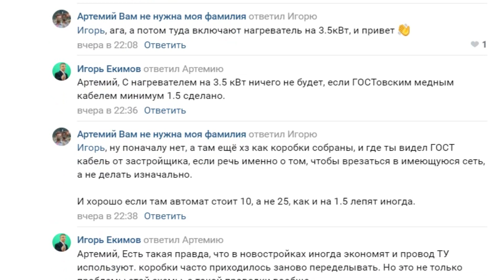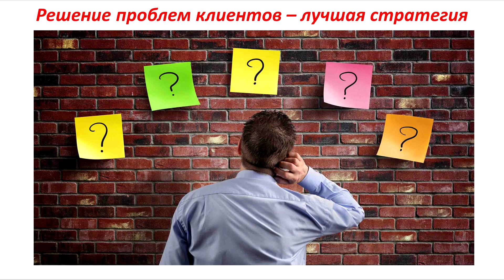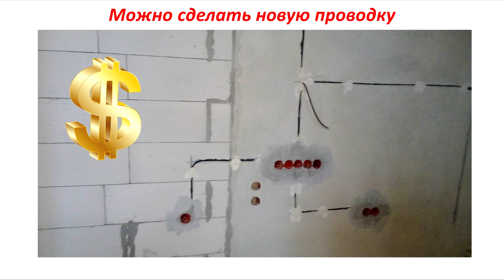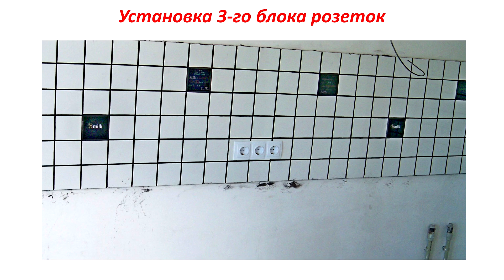Зачем знать как подключить розетку от выключателя? Ура! На канале 20 000 подписчиков!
Ролик Как подключить розетку от выключателя вызвал не поддельный интерес. Зрителей заинтересовали 2 темы. Первая - зачем вообще нужны эти не стандартные схемы подключения выключателей и розеток. Зачем мудрить, когда есть стандартные схемы подключения розеток и выключателей, проверенные временем. Вторая - проводка может сгореть при подключении розетки к старой электропроводке.

Как подключить розетку от выключателя
Монтаж розетки не нарушая обоев

00:00 - Темы обсуждения схемы подключения розетки от выключателя. Зачем создан этот ролик.
00:43 - Ура! На канале 20 000 подписчиков!!!
01:02 - Анекдот про ремонт с помощью кувалды.
01:54 - За какую работу платят большие деньги?
02:29 - Зачем ремонтировать старую электропроводку? Можно сделать монтаж новой электропроводки.
02:47 - За какую работу клиент охотно доплатит?
03:26 -  Установка блока розеток на криво установленные подрозетники. Шанс хорошо заработать на этом.
04:23 - Чем отличается опытный электрик от начинающего электрика?
04:49 - Как сделать, чтоб клиент постоянно обращался к вам и вас рекомендовал.
05:13 - Какое состояние проводки должно быть, чтоб схема подключения розетки к выключателю работала исправно. Требования к исполнителю электромонтажа.
06:10 - Поддержите этот ликбез по монтажу электропроводки. Поставьте лайк, сделайте репост, напишите комментарий.

Вспомнился анекдот с бородой, который будет в тему этого ролика. На производстве сломался станок и вся линия встала. Завод терпит большие убытки. Тут нашли старого ремонтника, который все это оборудование хорошо знал. Сказали ему: "Почини и проси что хочешь. Завод стоит!"

Ремонтник внимательно изучил станок, а потом взял кувалду и стукнул по какой то детали. Станок заработал и вся линия тоже заработала. Директор завода спросил: " Сколько я должен за работу?" "201 доллар" "Как, 201 доллар за один удар кувалды" "Нет, удар кувалдой стоил 1 доллар, а 200 долларов стоит то, что я знал, куда стукнуть и как"

Идея этого анекдота в том, что иногда реальные деньги платят не за какую то стандартную работу, а за решение проблемы клиента наилучшим для него образом.

Вот и под роликом были комментарии типа: "А зачем все это нужно делать. Когда можно проветси новую проводку от щита, от коробки или ближайшей розетки." И это решение более лучшее и правильное, но зачастую не соответствует обстановке. В квартире клиент просто не собирается делать ремонт в ближайшем будущем.

Если мы поведем новую проводку, то по любому или интерьер нарушим, делая наружную проводку, или проштробим стены. И после нас клиенту придется делать ремонт, который он не планировал. И к стоимости прокладки новой проводки добавится ремонт помещения, где она расположена. Поэтому люди согласны хорошо доплатить, если ты сделаешь так, чтоб этот ремонт не делать.

Скажу свое мнение, чем отличается опытный электрик от начинающего. Опытный может предложить клиенту несколько путей решения одной и той же проблемы. Чем больше электрик знает схем подключений, чем больше знает технологий, тем больше вариантов решения проблемы он может предложить. А потом можно выбрать наилучшее решение для себя и клиента. Если ты делаешь электрику наилучшим образом для клиента, то он ваш номер вряд ли удалит из своего телефона и будет вас рекомендовать, как отличного специалиста. А это дорого стоит, так как клиенты, которые к вам пришли по рекомендации, более уважительно к вам относятся и не торгуются.